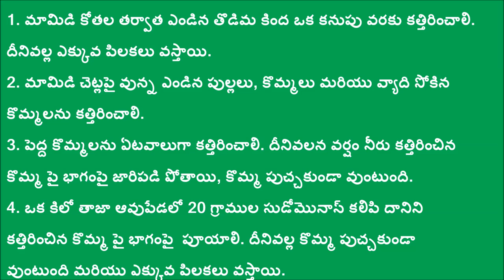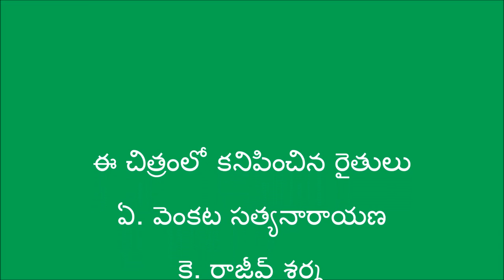Precautions In Mango Orchards After Harvesting Mangos_Krishna